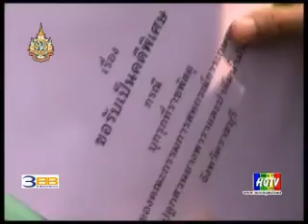DSI ตรวจพื้นที่ราชพัสดุสวนผึ้ง หลังรับเป็นคดีพิเศษพบยังมีการบุกรุกอยู่